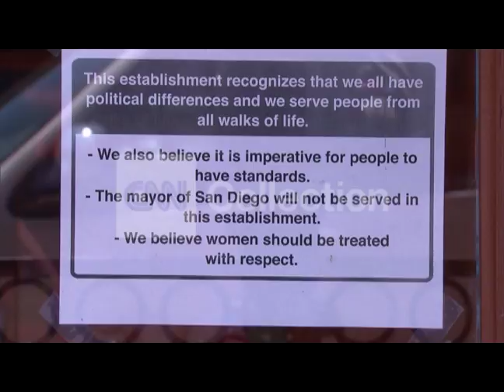CA: HOOTERS SAYS FILNER IS NOT WELCOME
Hooters says San Diego mayor is not welcome in restaurant.